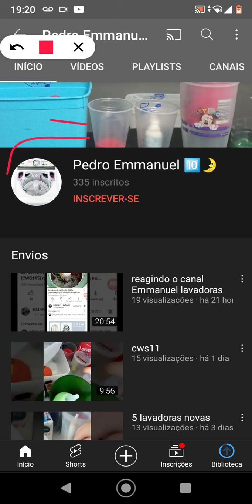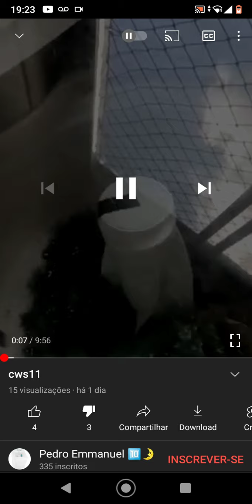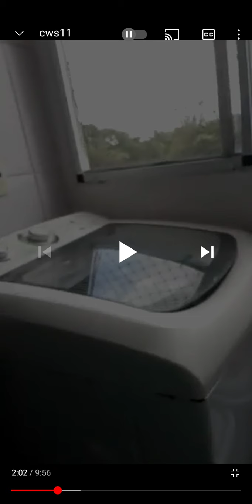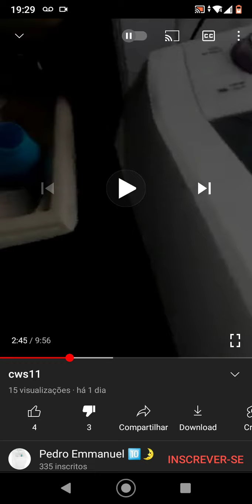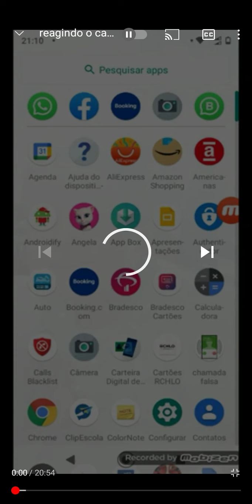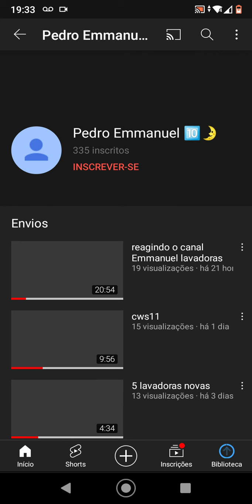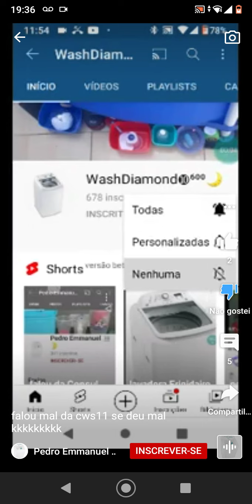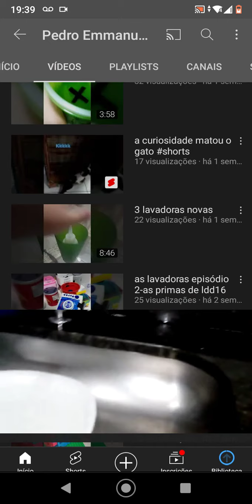reagindo ao Pedro Emmanuel